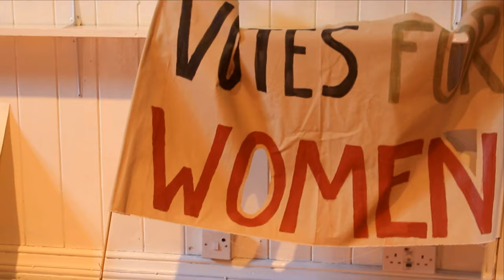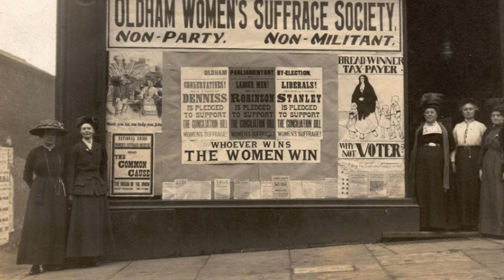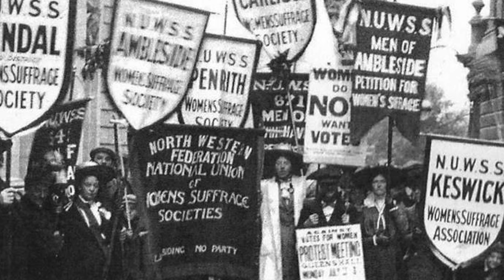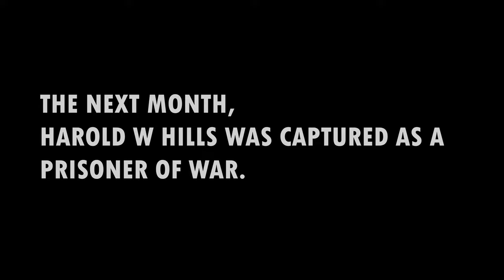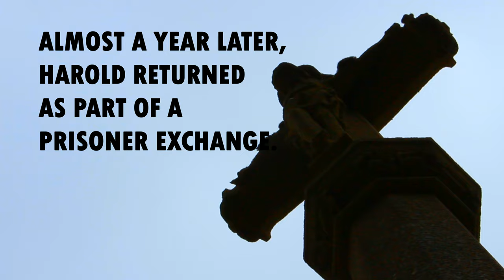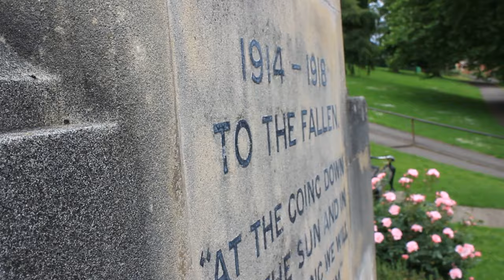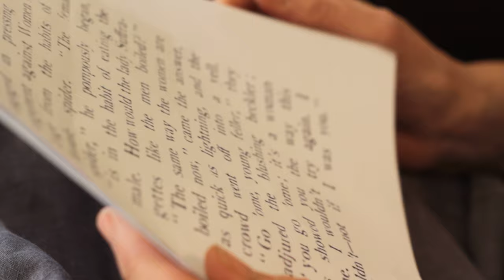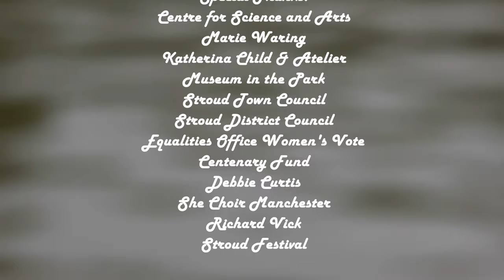Stroud's Secret Suffragist Documentary Short Film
Stroud's Secret Suffragist is a documentary short film following the life of Margaret Hills: first woman on Stroud Urban District council and Suffrage Organiser. This documentary presents Margaret's story through the words of a tributary street performance written by Jacqui Stearn, and the researchers who rediscovered this incredible woman.

Produced, Filmed and Edited by River DriverSharp
Executive Producer: Sam Pope
Street Performance written by Jacqui Stearn

A Driversharp Production.